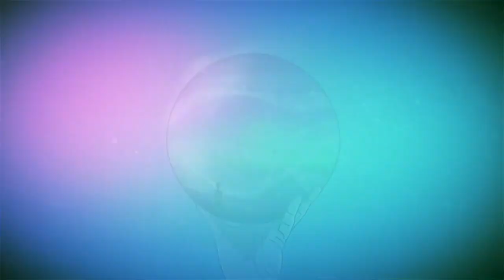Outside Perspective #161 - Tracy Taylor: Leaving America Better Than We "Found" It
I sit down for a fourth round conversation with my friend, mentor, and brother, Tracy Taylor. We discuss the death of George Floyd and share our own in depth experiences as black men in America.
(Note: The profile pic for this episode is a photo of his Mother and her siblings as children, protesting for equal rights)
Tracy Taylor is a Coach, Martial Artist, Entrepreneur, retired Pro Fighter, and former D1 Athlete.
Tracy is also a 1st Degree Black Belt under Rickson Gracie Black Belt, Rodrigo Vaghi.
Connect with Tracy on Instagram, Twitter, and Facebook
As always, be sure to give the show a follow on Instagram, Twitter and Facebook
Head over to our Website and join the Mailing List to stay up to date on guests, episode release dates, articles and more!
And make sure you connect with Adam on Instagram and Twitter
Convergence Media Group. CMG is a leader in high quality media production, specializing in helping brands increase their brand awareness and engagement in an online world. Follow on Instagram and Facebook
St. Louis Deck and Fence. For beautifully crafted and constructed decks and fences. Follow on Facebook
Jambo Superfoods. Check out their full line for all of your CBD needs. Follow on Instagram and Facebook
Imposed Will. "Impose Your Will" Follow on Instagram, Twitter and Facebook
Also check out 1st Phorm and connect with them on Instagram, YouTube, Facebook and Twitter